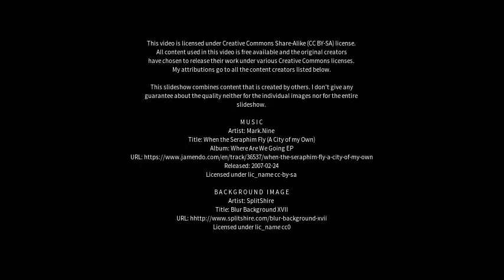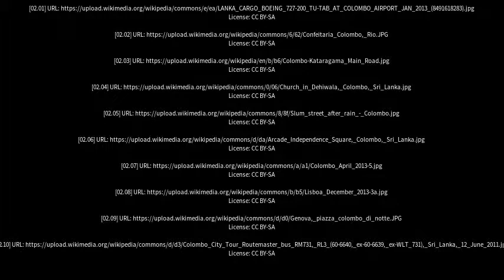Best places to visit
Best places to visit - Colombo (Brazil) Best places to visit - Slideshows from all over the world - City trips, nature pictures, etc.